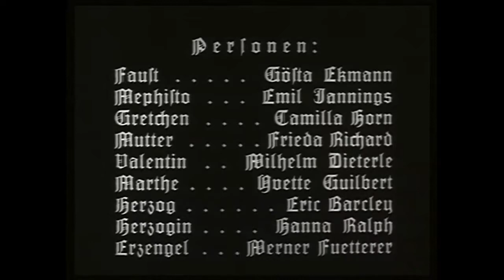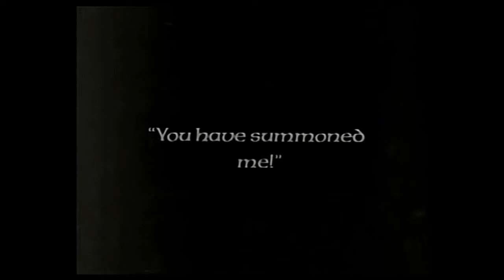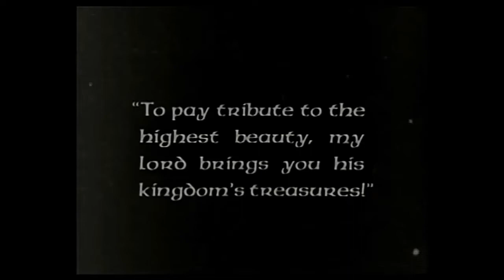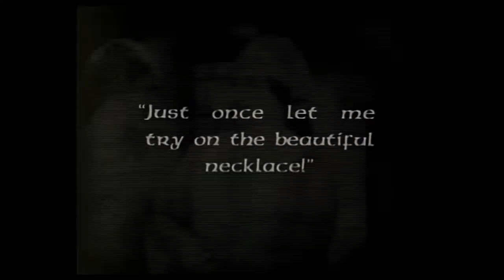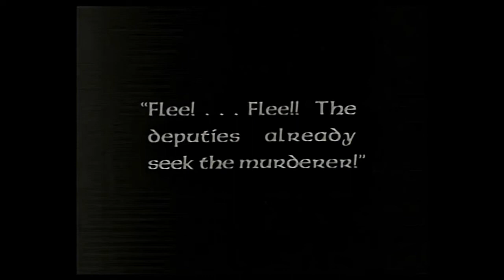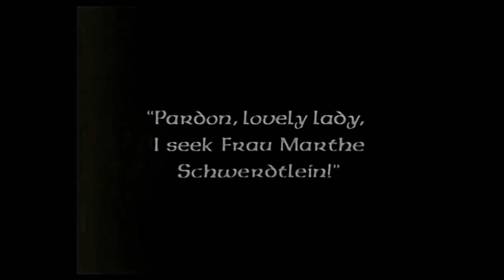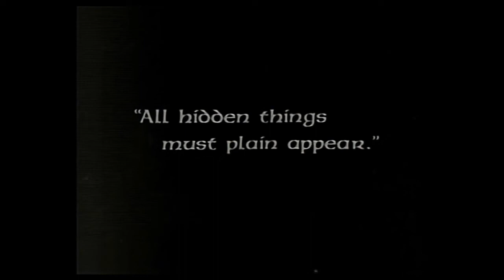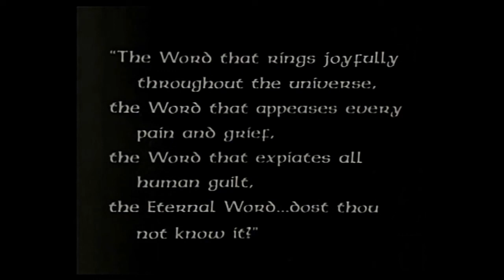THE GREATEST MOVIE EVER MADE, WITH THE SUBJECT BEING GOOD VERSUS EVIL. "FAUST". Produced in 1926.